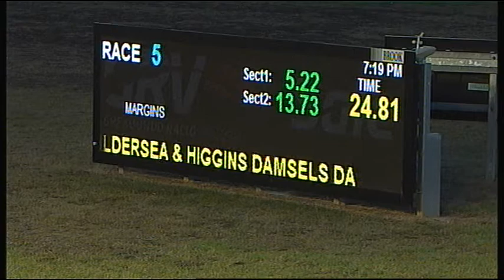SLE SUN 25 MAR 18 R5